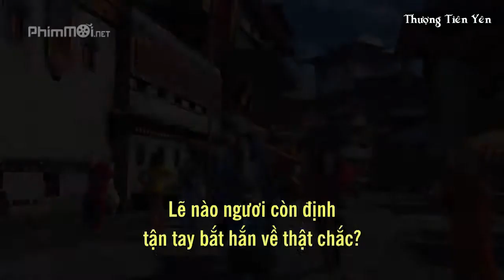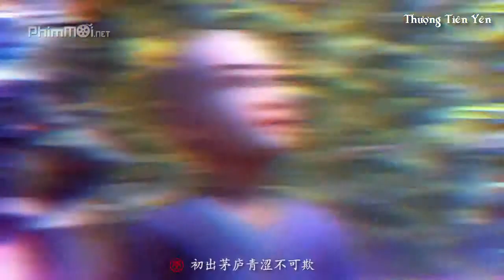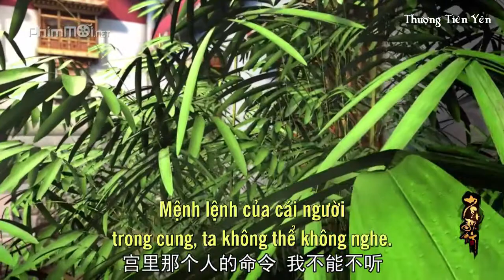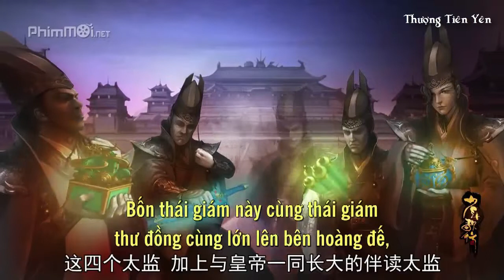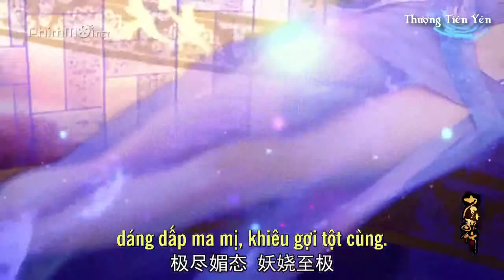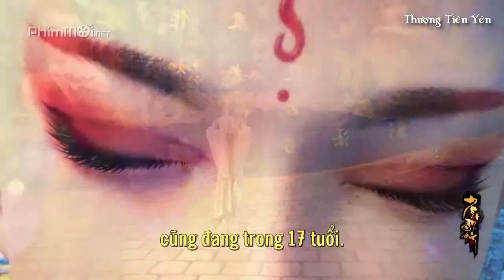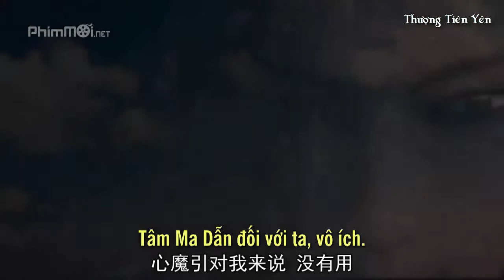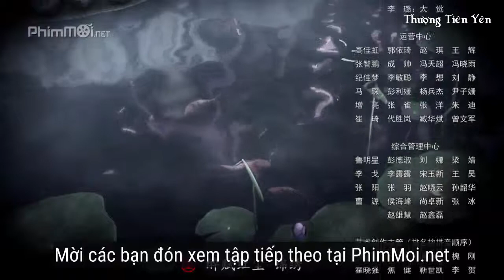Thiếu Niên Ca Hành (Tập 17) - 少年歌行 - Great Journey Of Teenagers